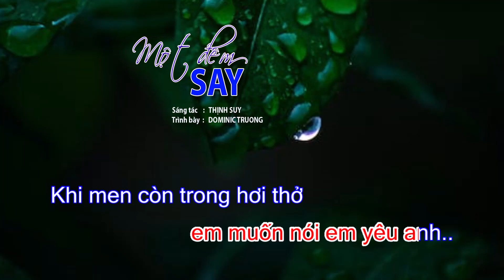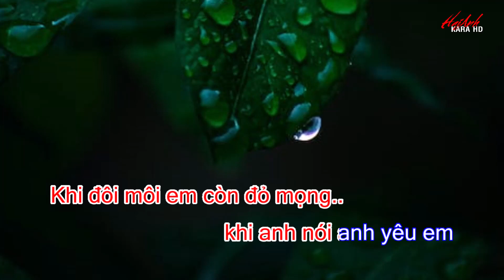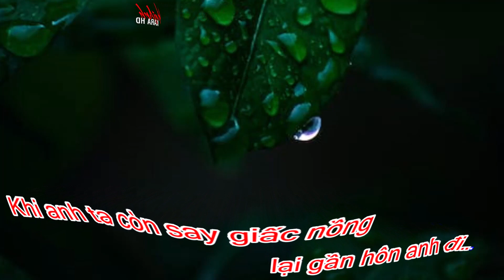KARAOKE MỘT ĐÊM SAY - TONE NAM - SÁNG TÁC : THỊNH SUY - HAIANH KARA HD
Một Đêm Say
Sáng tác :Thịnh Suy

Khi đôi môi em còn đỏ mọng
em muốn nói em yêu anh
Khi men còn trong hơi thở
lại gần hôn anh đi
Khi con tim không còn trên đầu
khi hai má em hây hây
Em nói em say tiếng đàn
vậy lại gần hôn anh đi

Lại gần hôn anh
anh sẽ để em mặt trời
hay em để anh chơi vơi
Giờ còn đôi ta
kia là núi đây là nhà
em có muốn đi thật xa
Ta chỉ sống một lần trên đời
suy nghĩ lắm chi em ơi
Bao nhiêu yêu thương trên đời
là vị ngọt trên đôi môi..

khi anh nói anh yêu em
Khi anh ta còn say giấc nồng